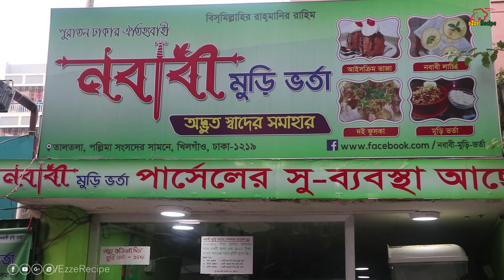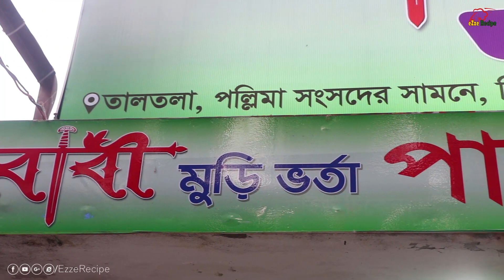নবাবী ঝাল মুড়ি ৩০ টাকা থেকে ৮০০ টাকার মুড়ি ভর্তা | ভিডিও ব্লগ -৬ | Jhal Muri | Muri Bhorta | Vlog 6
নবাবী ঝাল মুড়ি ৩০ টাকা থেকে ৮০০ টাকার মুড়ি ভর্তা | Bangladeshi Muri Vorta